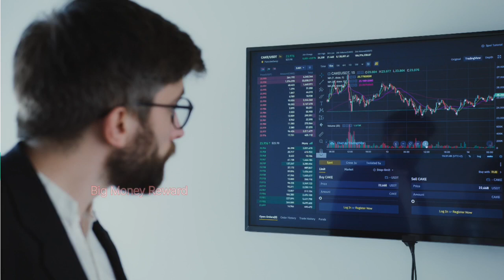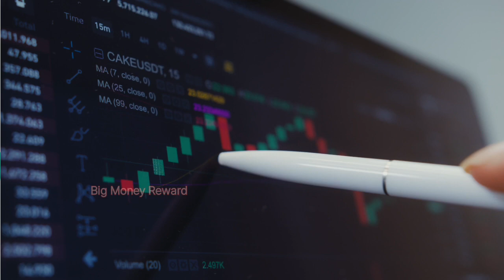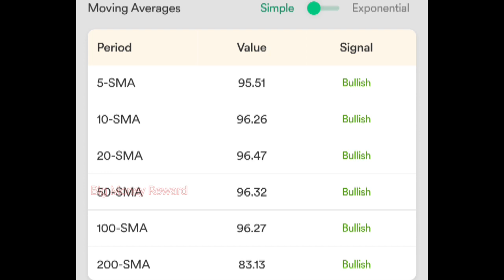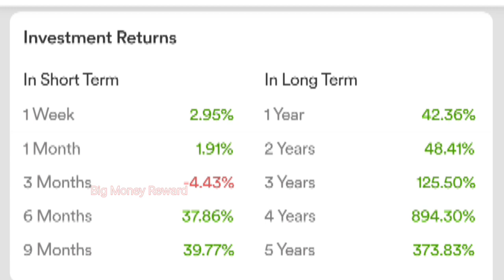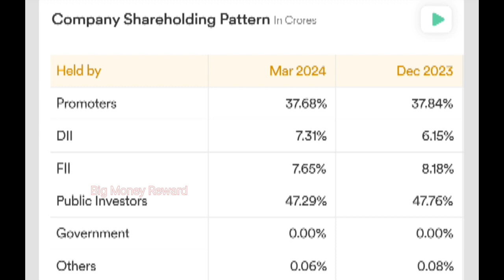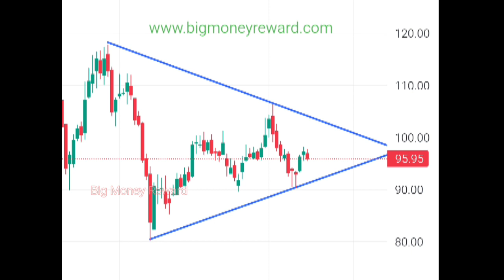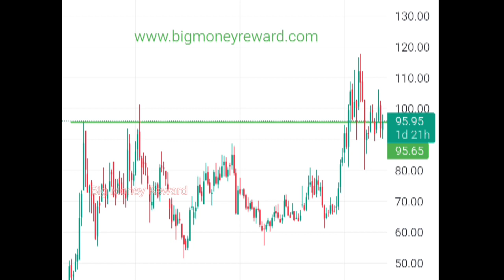Hfcl Latest News || Hfcl Share Analysis || Hfcl Share Target Price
hfcl quarterly results
hfcl share
hfcl share aceink
hfcl share news today in hindi
hfcl share price target
hfcl share price targets
hfcl stock price today